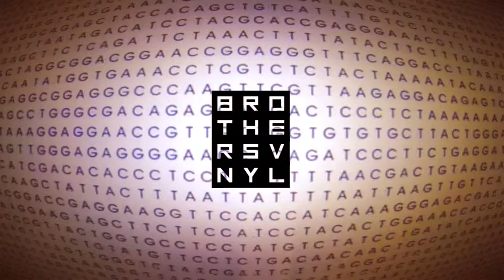More Days Like This #80 - Day by Day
Song #80

Footage by Max Nanis